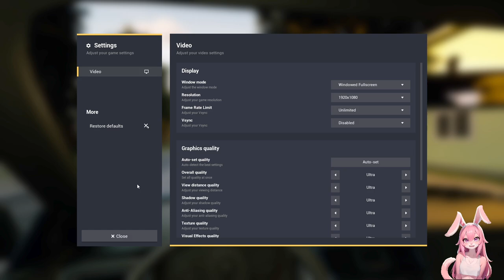Schöne Nachbarschaft 🚗🏡 Endless Suburbia ֎ Einteiler ֍ Let's play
Über dieses Spiel:
Begeben Sie sich auf eine gruselige Horrorreise in Endless Suburbia, die von nur einem einzigen Entwickler erstellt wurde. Fahren Sie durch ein Labyrinth von Vororten, während über Ihnen eine unheimliche UFO-Invasion droht, riesige Spinnen ihre tödlichen Netze weben, ein bösartiger Killer-Pantomime Sie auf Schritt und Tritt verfolgt und eine unsichtbare Präsenz Ihnen auf Schritt und Tritt folgt. Erleben Sie sechs verschiedene Horrorszenarien, indem Sie das Spiel immer wieder starten. Bereiten Sie sich auf eine gruselige Reise in einen atmosphärischen Albtraum vor, in dem Sie Gänsehautgefühle erleben werden, die Sie in Atem halten. Bereiten Sie sich in Endless Suburbia darauf vor, in ein aufregendes Erlebnis einzutauchen, das Sie während des gesamten Spiels fesseln wird. Können Sie den beunruhigenden Begegnungen standhalten und die Fassung bewahren? Wagen Sie den Sprung ins Unbekannte und entdecken Sie die unheimlichen Tiefen, die vor Ihnen liegen.